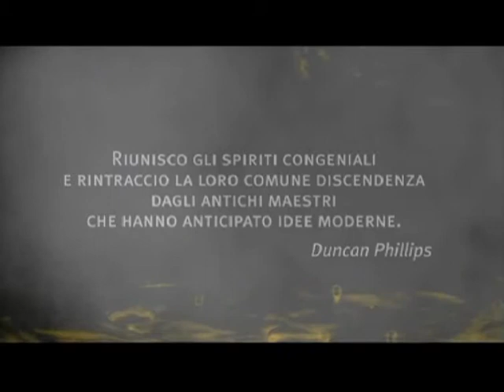LA TAVOLOZZA DEL COLLEZIONISTA: UN VIAGGIO ALLA SCOPERTA DEL COLORE - 1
videoinstallazione / live performance
Ideazione; direzione artistica; coordinamento
2005, Lo sguardo del collezionista, Mart Museo di Arte Moderna e Contemporanea di Trento e Rovereto, Rovereto.